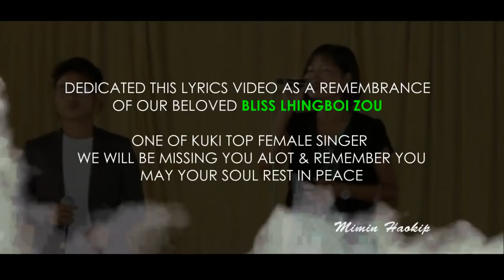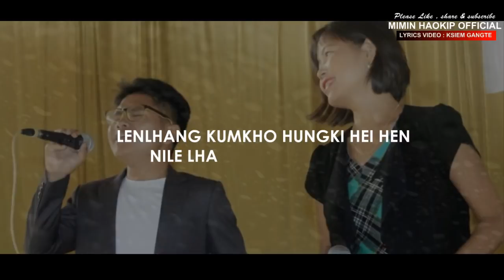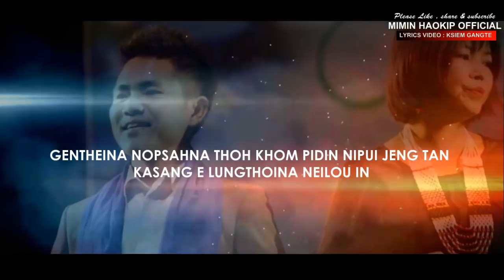(Aw Lungdeinu Namelhoina chu) Lyrics Video /Vocal : Mimin haokip & Bliss lhingboi zoi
Dedicated this lyrics video as a remembrance of our beloved (L) BLISS LHINGBOI ZOU